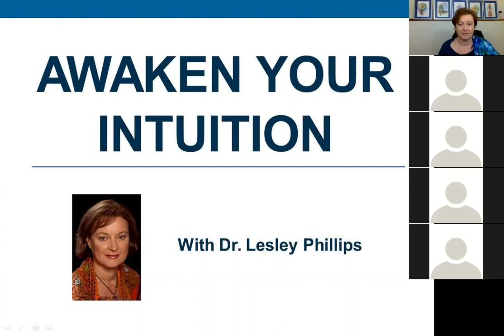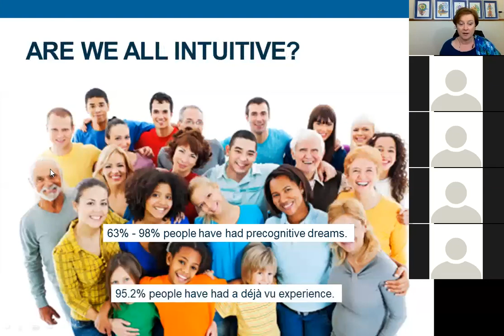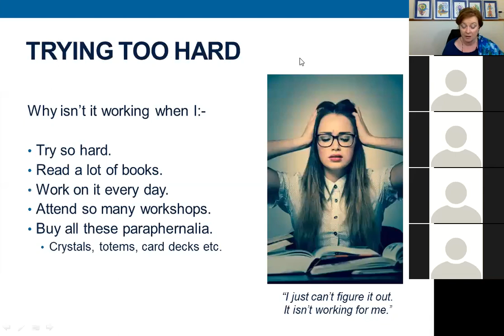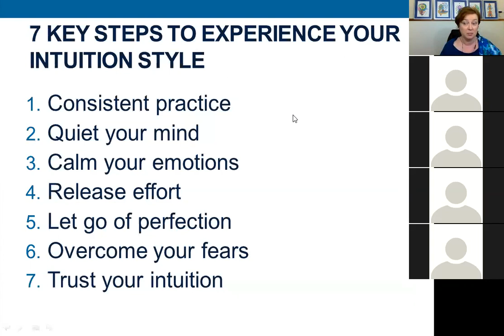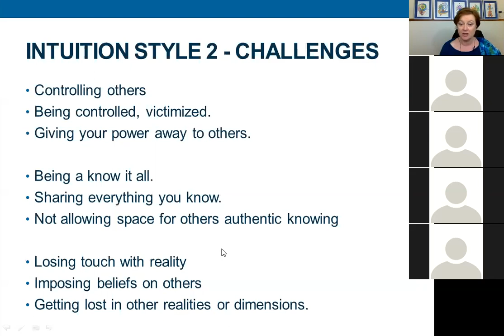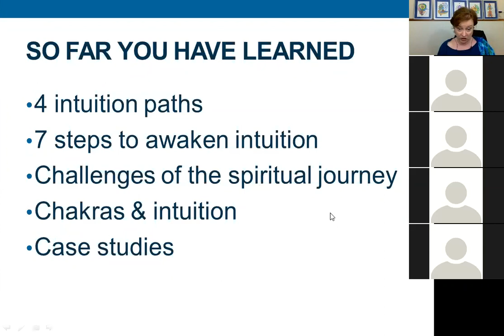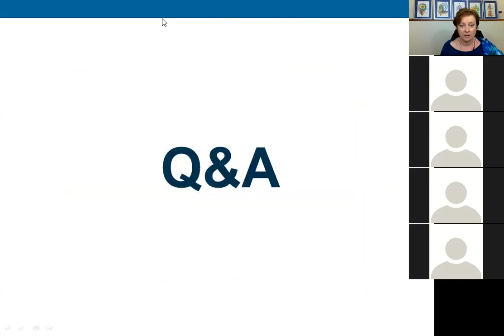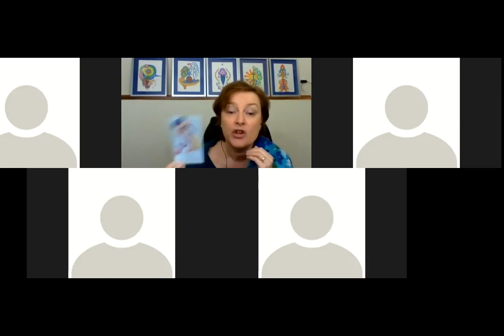Awaken Your Intuition March 2018